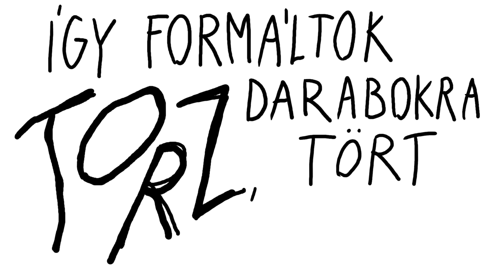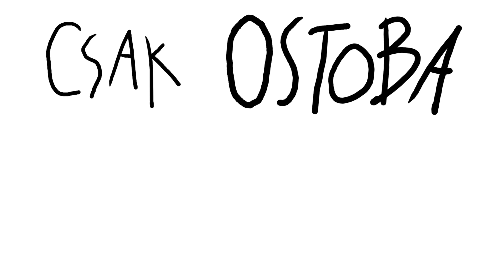Kata Kozma - A MI ORSZÁGUNK (Official Video)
Zene és szöveg / Music & Lyrics: Kata Kozma
Animáció / Animation: Sándor Eszter
Mixing: Will Mason
Master: Alex Psaroudakis

Dalszöveg / Lyrics HUN:
Ez nem a mi országunk, ez nem a mi országunk!

Hajnal 4 van és nem tudok aludni
Le kell írnom valami fontosat
Mert felemészt a gondolat, hogy
Ma többezer gyereket zártatok a sötétbe
A Hatalom gyűlölet-börtönébe

Félelemmel a szemükben
Kétségekkel a kezükben
Küzdelemmel a testükben
Egyedül, elveszve a fejükben

“VILÁG LIBERÁLISAI, EGYESÜLJETEK!”

Nem engedjük
Ezt nem hagyhatjuk
Ez nem lehet
A mi országunk
Nem engedjük
Nem hagyhatjuk
Ez nem lehet
A mi országunk

(Nem, nem, nem a mi országunk)

Elfogadás helyett szorongást keltetek
Dilemmákból démonokat neveltek
Hagyjátok, hogy hangtalanul, hazugságban éljenek
Kérdéseik rettegéssé érjenek
Így törtök most meg sokmillió életet
Így formáltok torz, darabokra tört én képeket

Félelemmel a szemükben
Kétségekkel a kezükben
Küzdelemmel a testükben

“VILÁG LIBERÁLISAI, EGYESÜLJETEK!”

Nem engedjük
Ezt nem hagyhatjuk
Ez nem lehet
A mi országunk
Nem engedjük
Ezt nem hagyhatjuk
Ez nem lehet
A mi országunk

Mi a cél? Hogy megtérjenek?
Férfinak nőt, nőknek férjet?
Tényleg? Nektek csak így lehet helyes a képlet?
A hatalom hatalmasat téved,
Hogy visszaugrik vagy 150 évet
Szép lassan hátrafelé lépked
Szép lassan csepegteti a mérget

Születéskor kiosztja a rózsaszínt meg a kéket
De ha mondjuk lila lennél
Jöhet az elmegyógyintézet
Így zártok le szabad utakat
Így téptek szét térképeket
Nem mutattok nekik mást
Csak fekete-fehér képeket
Nehogy színeket lássanak
Árnyakat, fényeket
Ti csak határokat szabtok meg ostoba törvényeket
De vajon tudjátok, mekkora kárt okoztok s mekkora töréseket?

Gyermekek kezébe adtok kést meg töltényeket,
Amikkel önmagukat sebzik majd
Mert választ nem kapnak
Csak ostoba, homofób törvényeket

Nem engedjük
Ezt nem hagyhatjuk
Ez nem lehet
A mi országunk
Nem engedjük
Nem hagyhatjuk
Ez nem lehet
A mi országunk
Nem engedjük
Ezt nem hagyhatjuk
Ez nem lehet
A mi országunk
Nem engedjük
Nem hagyhatjuk
Ez nem lehet
A mi országunk